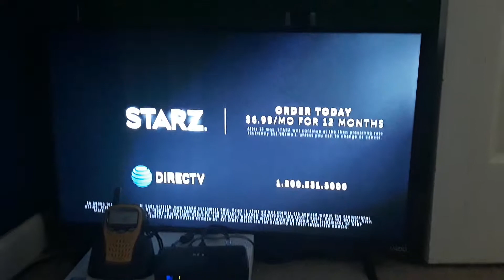Local On The 8s, 5/2/2019, 4:48 PM ET